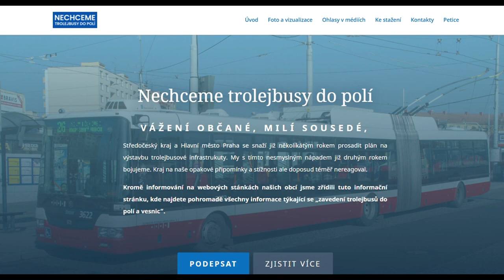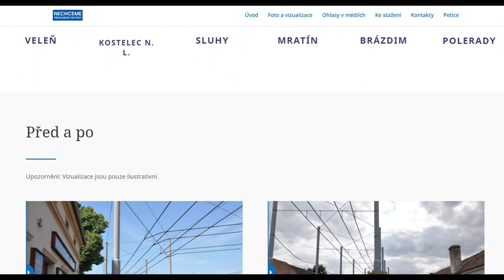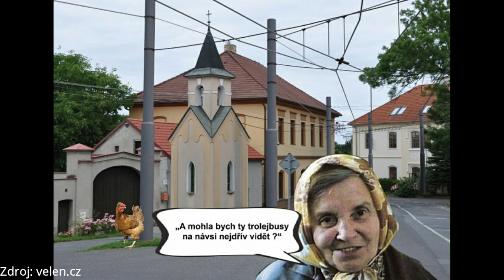Kostelec nad Labem, konečná | AK 2021 METROLEJBUS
Zatímco většina projektů na trolejbusy okolo Prahy se setkává s úspěchem, obyvatelé Kostelce nad Labem, Veleně, Mratína a dalších obcí to vzali za své. Vy byste snad nechtěli troleje před vesnickým domem?

Adventní kalendář o pražských trolejbusech je u konce, děkujeme za sledování vyčerpávající série!
Utekl vám některý z dílů? Máme i kompletní archiv